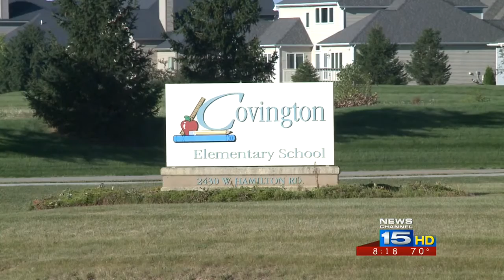Southwest Allen County Schools Preview